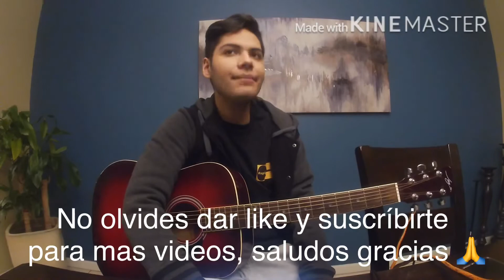Dime por que - Eslabon Armado - Tutorial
Espero les guste este video saludos gracias